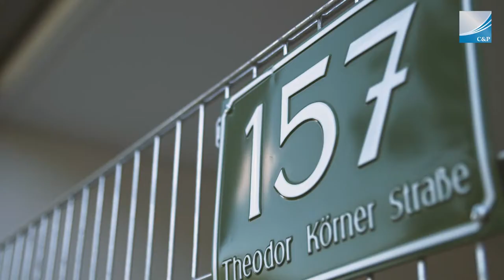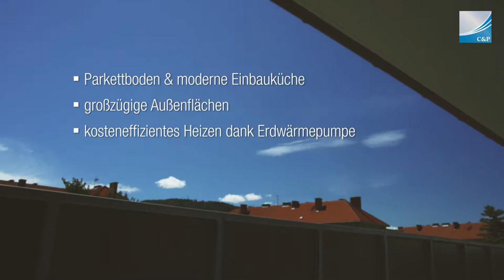Theodor Körner Straße 157 Graz | Objektfilm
Objektvideo, Anlegerfilm, Gebäudevideo rund um das C&P Projekt in der Theodor Körner Straße in Graz.